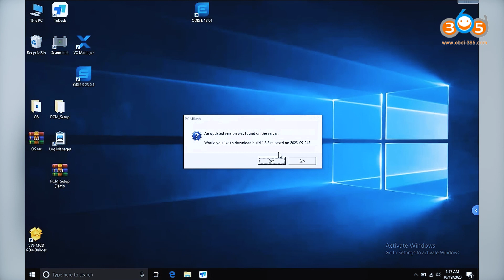Godiag ECU GPT Boot Adapter with SM2 GT100+ Read ME17.9.11 TC1762 ECU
Scanmatik Pro2, pcmtuner dongle, godiag gt100 and godiag Boot GPT bench adapter read ME17.9.11 TC1762 ECU on bench

GODIAG ECU GPT Boot AD Programming Adapter

Features:

1. Support GPT to read and write data without disassembling the ECU.

2. Support ECU opening BOOT method to read and write data

3. Support ECU conversion to OBD2 mode to read and write data

4. Equipped with BOOT resistance board connecting cable [anti-lost resistor design]

5. Support RESET, BOOT, CNF1, GPT1, GPT2, 5V, 3.3V, VPP, GND.